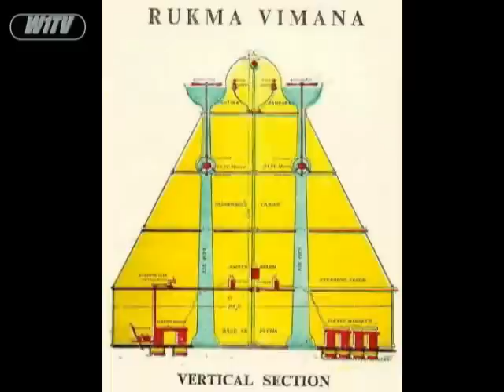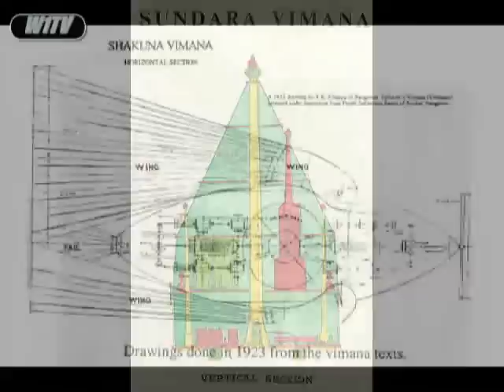Índia manda primeira missão a Lua.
Quarta feira 22 de outubro de 2008.
India manda primeira missão a Lua.
W1TV NEWS.
O que é um Vimana!
Português:
Na literatura Védica da Índia, há muitas descrições de máquinas voadoras que geralmente são chamadas Vimanas. A epopéia nacional da Índia, O Mahabharata, é um volume literario de comprimento vasto e complexo.Não há nenhum restos físico de tecnologia de aeronave antiga na Índia mas referências a máquinas voadoras antigas é comum nos textos índios antigos.  Várias epopéias de ancião populares descrevem o uso delas em guerra. Dependendo do ponto de vista da pessoa, ou contém algo dos primórdios da ficção científica conhecida, ou registra conflito entre seres com armas tão poderoso e avançado quanto qualquer coisa usada hoje.
English:
In the Vedic literature of India, there are many descriptions of flying machines that are generally called Vimanas. India's national epic, The Mahabharata, is a poem of vast length and complexity. There are no physical remains of ancient Indian aircraft technology but references to ancient flying machines are commonplace in the ancient Indian texts.  Several popular ancient epics describe their use in warfare. Depending on one's point of view, either it contains some of the earliest known science fiction, or it records conflict between beings with weapons as powerful and advanced as anything used today.